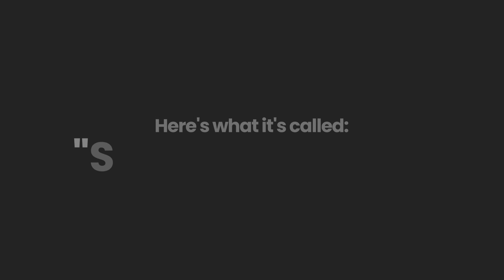Say goodbye to financial confusion and hello to clarity and confidence!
Ever wondered if there’s a financial hack for success? 🤔💡 Explore IncomeIntelligence and learn the art of smart money moves. Join the revolution! 💰🚀

Got questions or topics you want us to cover? Drop them in the comments below. We're here to guide you every step of the way.

Join us now and start crafting the financial future you deserve with Income Intelligence.